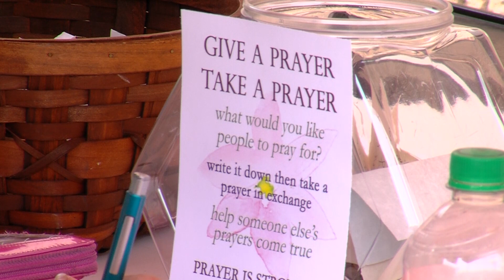Celebration of Saint Marianne Cope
At the Saint Marianne Cope Shrine and Museum.